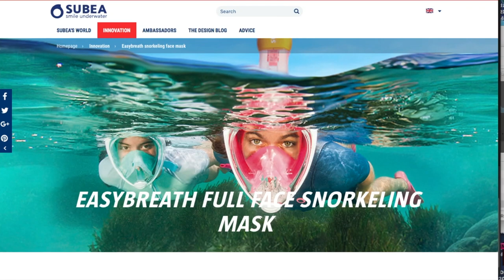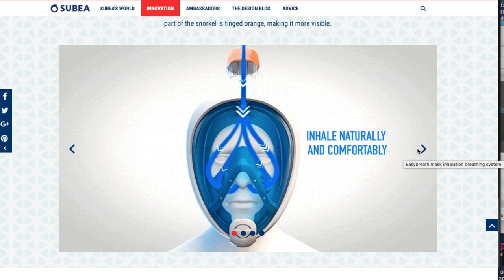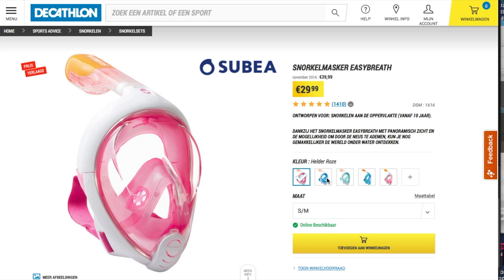Subea Snorkelmasker Easybreath Snorkel and Mask in ONE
Customer review and rating of this new product.

I love to snorkel. But if the conditions are not perfect, traditional snorkels can be a pain in the neck. Swells coming into the spout at the air in-take and of course of you dove down, you have to not breathe, which although logical, is a fact. And when you surface, you have to blow really hard to clear the air pipe again of the snorkel.

Enter EasyBreath from Subea. My wife and saw a commercial on Dutch TV for this, just before summer. What a smart marketing move from Decathlon, I though and for such a reasonable price of 30 Euro it had to be just that, smart marketing. Could never work as well as they advertised… We bought three, so that if it was a hit, everyone could snorkel.

We were not disappointed! The Subea Snokelmaster Easybreath works like a breeze! It does feel a bit strange, at first, but you quickly get over that. You can then spend hours of uninterrupted viewing of fish, snorkelling and diving without blowing out water or almost choking to death. The inside of the mask snorkel combination also never really fogged up. Got a bit dirty once, but that was easily cleaned. You should rinse with fresh water after use of course!

One note on diving. You can dive down and what is cool, if you breathe, nothing happens! No water comes in. Also no air, so it does not help much. But that was neat. And when you surface, no blowing out to clear the snorkel neck. You can just breath again with zero of very little water coming in. Amazing!

Subea Snorkelmasker Easybreath | Decathlon.nl

We would really recommend this new innovation from Subea, offered via Decathlon. Was a lot of fun and I already logged hours of use in just the first two weeks owning them!

Een nieuwe manier van snorkelen!

Subea Snorkelmasker Easybreath, a must-have buy for any serious or novice snorkel lover.